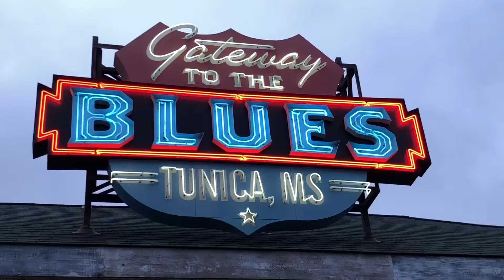King cake 2020 And Tunica Mississippi